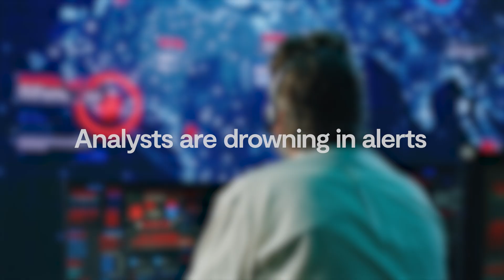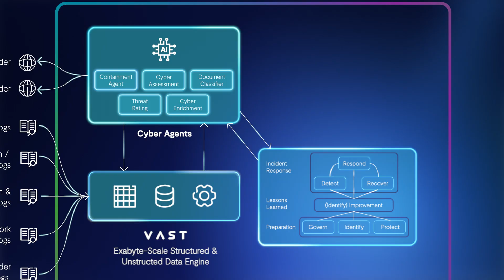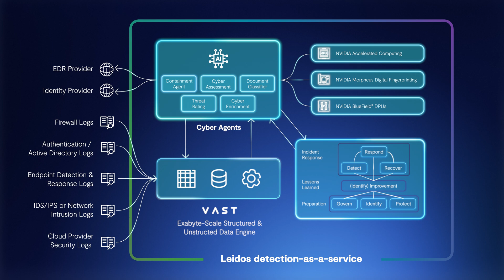Leidos + VAST: Agentic Cybersecurity with VAST and NVIDIA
Powered by NVIDIA AI Enterprise software and the VAST AI Operating System, Leidos transforms trillions of daily security events into real-time, automated action for mission-critical environments.